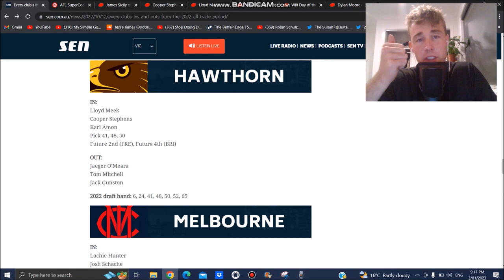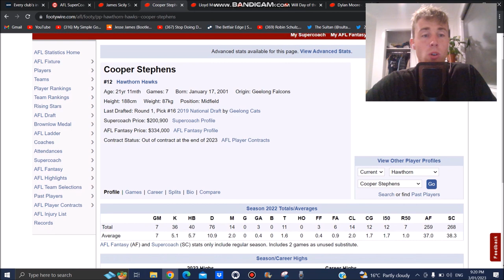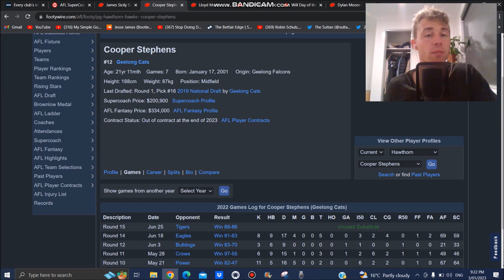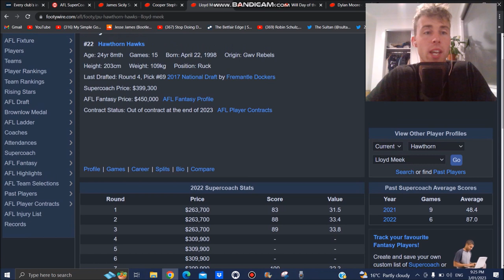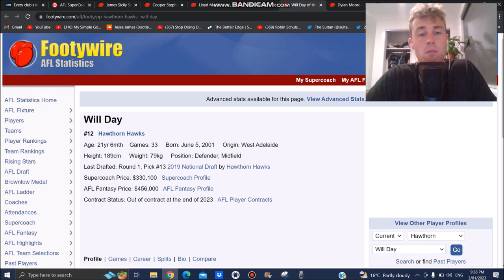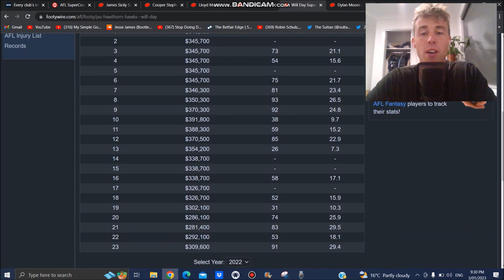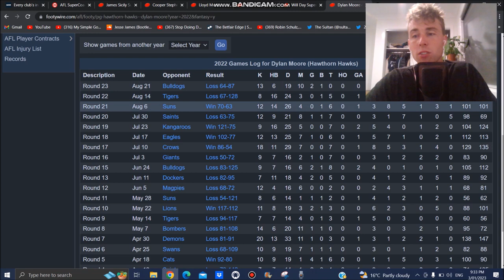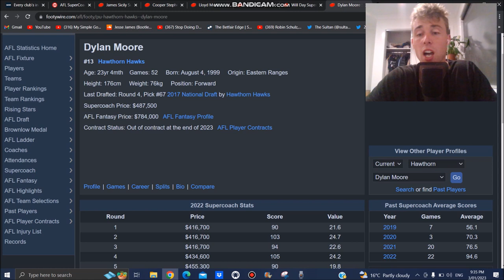The Hawk Recruit That Has To Be On Your Radar | Hawthorn Preview - SuperCoach 2023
James Sicily 4:25
Cooper Stephens 6:27
Lloyd Meek 6:31
James Worpel 11:49
Will Day 13:43
Dylan Moore 17:32